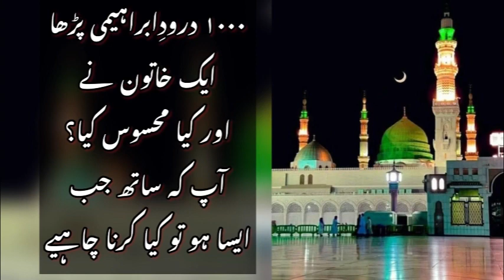Darood ibrahimi video | Change your life | Darood sharif Motivational video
1000 darood e ibrahimi | darood ibrahimi 1000 times recited | easy way to recite 1000 darood shareef